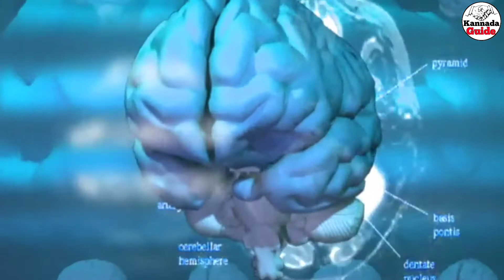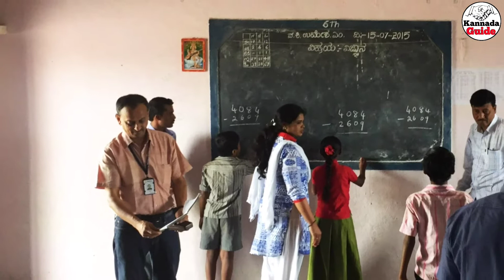INTERESTING & UNKNOWN FACT | TOP 10 FACTS IN KANNADA | Kannada Guide | Episode - 33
3) What is IPL ? How it Works Financially ?